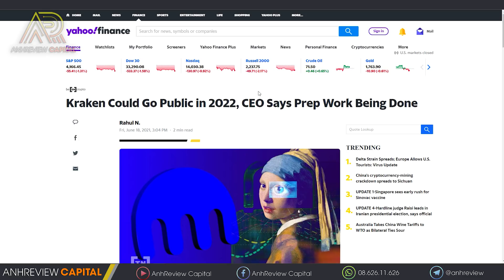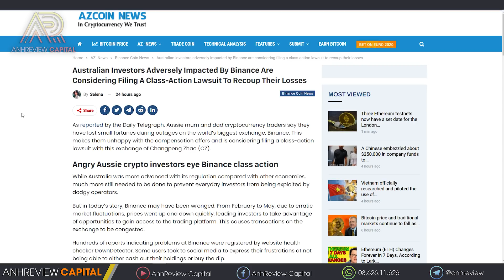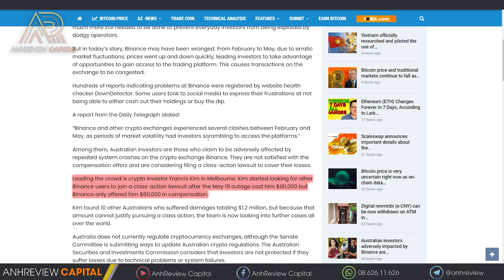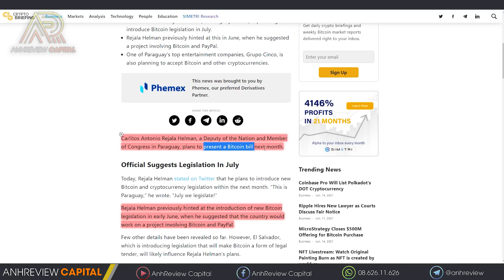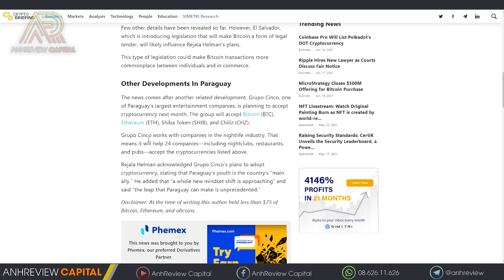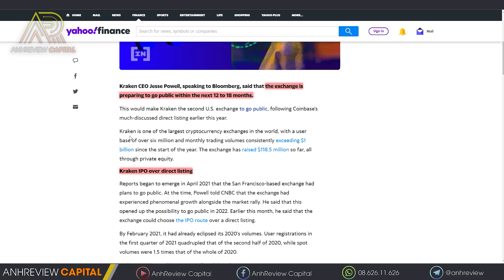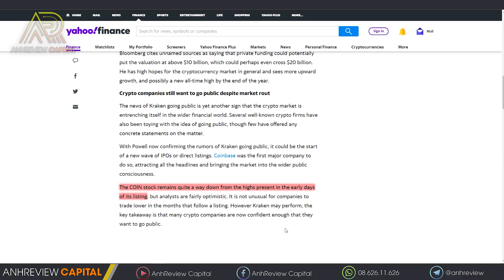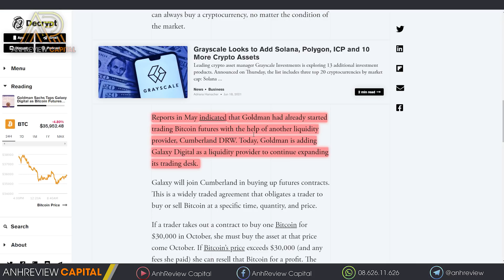#481 (Part 1) - "CẨN TRỌNG" Với BITCOIN !!! Sàn BINANCE Bị Khởi Kiện ???